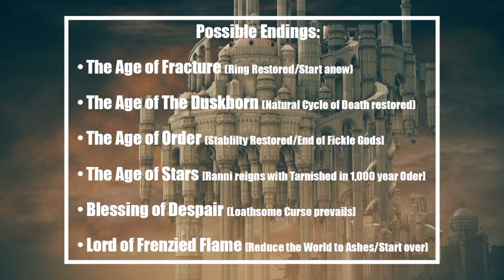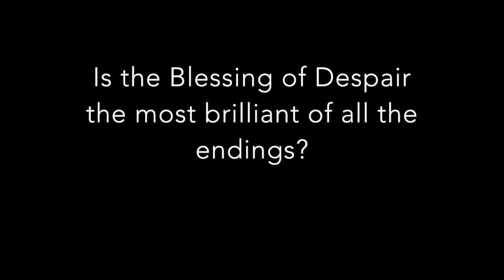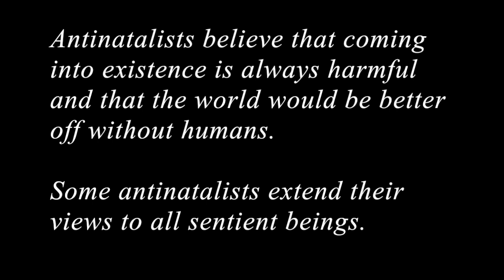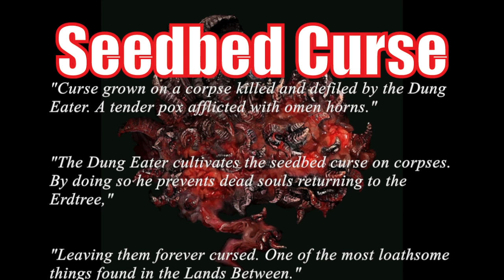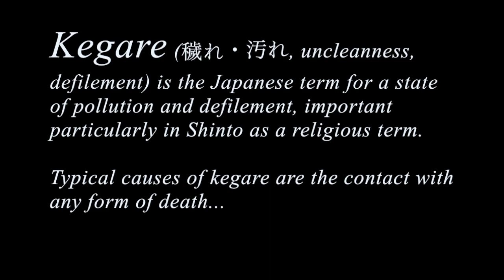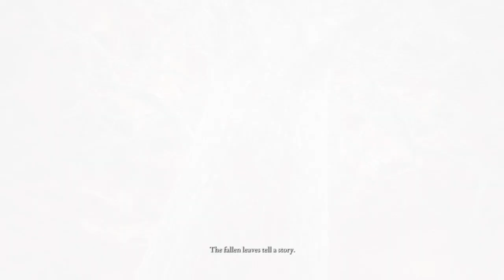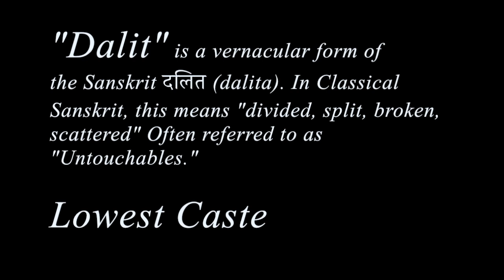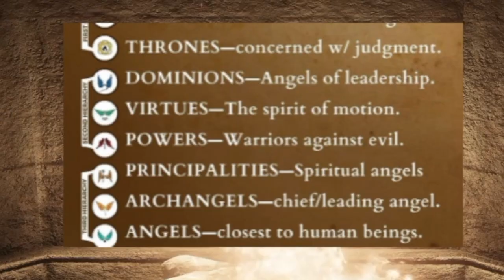Elden' Ring's Dung Eater: Social Justice Warrior! The Blessing of Despair Ending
An anthropological analysis of Social Justice in Elden Ring. Oddly satisfying.